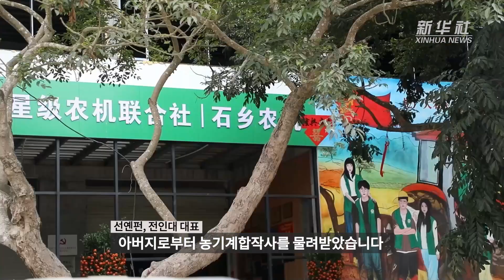기층 전인대 대표, 현대 농업에 희망의 씨앗 뿌리다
제 이름은 선옌펀(沈燕芬)이고 90년대 출생자이자 '신농민'입니다.

(중략)